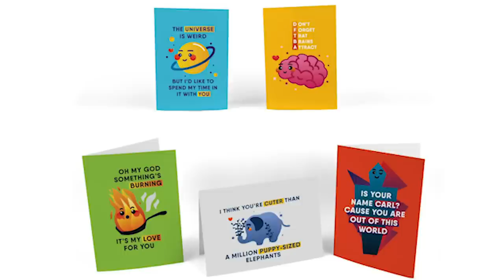On Burning Resentment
In which John discusses burning resentment, fires that burn with more light than heat, and how he wrote his first novel Looking for Alaska.

The Author Q&A with Jacqueline Woodson will be noon eastern time on January 31st. Find your shelf and join in the fun now!